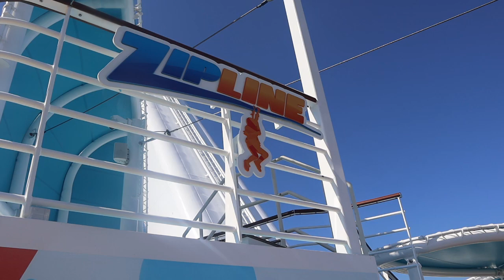DAY FOUR ON UTOPIA OF THE SEAS